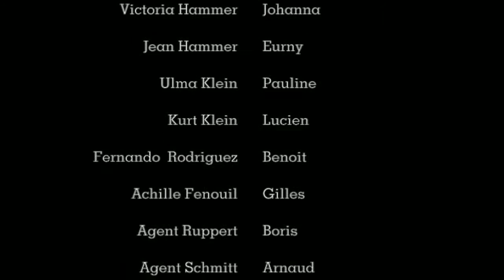Les Enquêtes d'Achille Fenouil - Le Bleu Lagon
par Superflu production
KINO KABARET ARKAÖS 2014